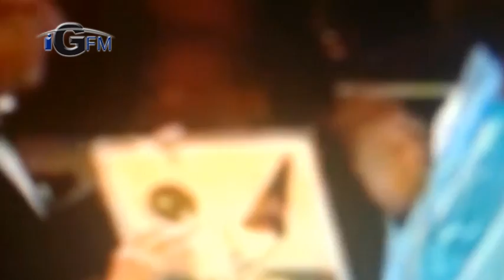Polar Music Prize Youssou N'DOUR